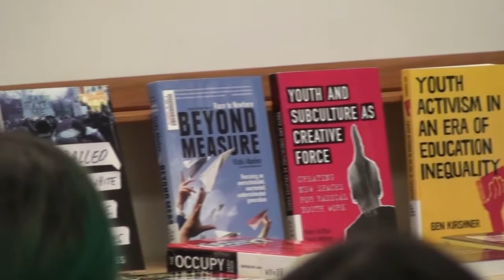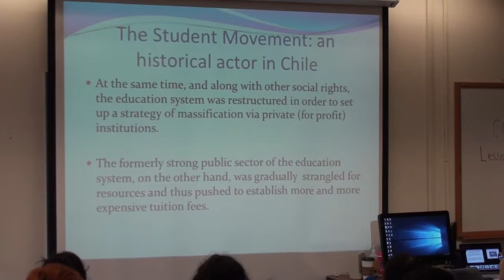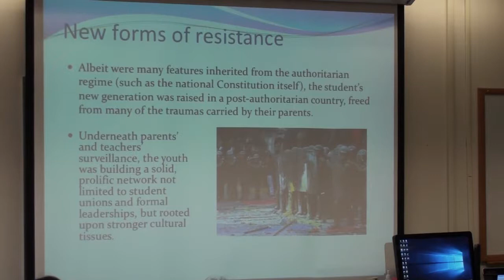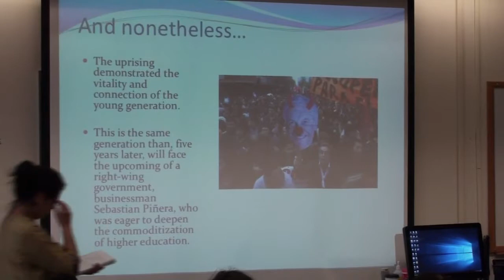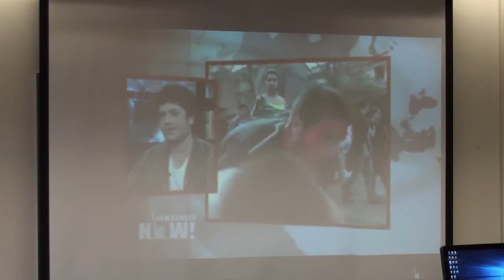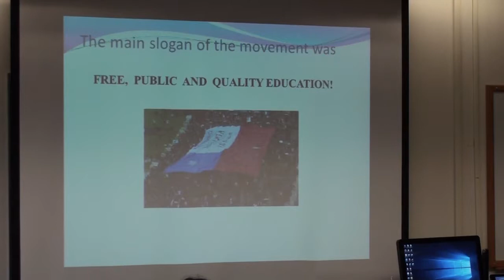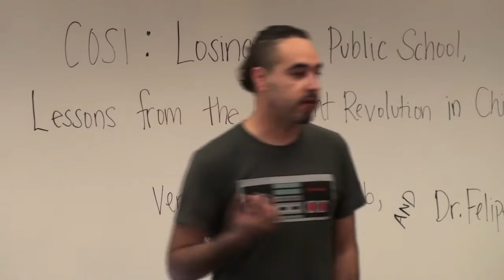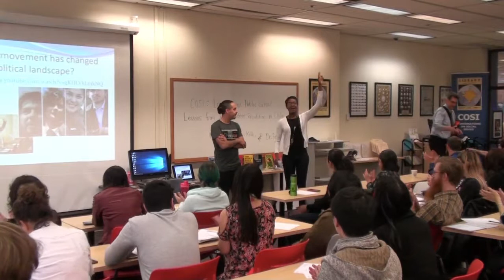Losing Our Public School, Lessons from the Student Revolution in Chile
Dr. Felipe Lagos, Activist
Veronica Barrera-Kolb, SCC Faculty